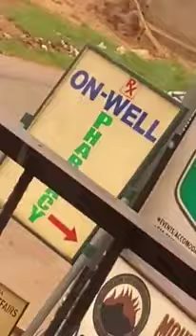Nigeria Army on Rûñ As Unknown Gunm£n A++ack them In Awgbu Junction Agulu Anambra State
Biafra News Today: Unknown Gunmen in Awgbu Check point, Nigeria Army on Rûñ.
Anambra State News Today.